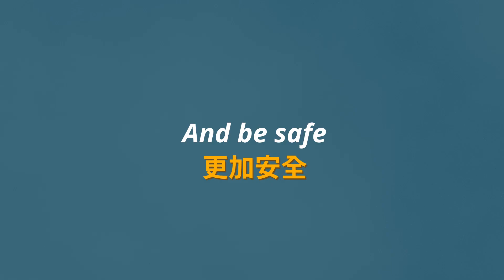2022全新登場 第三代 Rocker300C-VF12溶劑純化系統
Rocker300C-VF12溶劑純化系統
第三代全新登場！更安全！更省空間！
Hoop收納設計，更貼近使用需求
GL45血清瓶直接保存，不需分裝避免二次汙染

00:00 開頭
00:12 Hoop收納設計，節省空間50%
00:21 圓形固定架，抱緊處理好放心